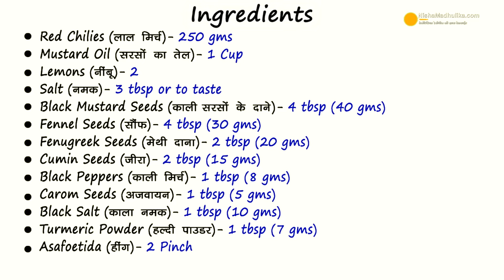मोटी लाल मिर्च का भरवां बनारसी अचार | Stuffed Red Chilli Pickle । Lal Mirch ka Achaar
Red Chilli Pickle,  Banarasi lal mirch ka achaar,  bharwa lal mirch ka achar, Stuffed Red Chilli Pickle

Ingredients for Red chili Lemon pickle
Red chilies (लाल मिर्च )  - 250 gms
Mustard oil (सरसों तेल )  - 1 cup
Lemon (नींबू)  - 2
Salt (नमक ) - 3 tbsp or to taste
Black mustard seeds (काले सरसों के दाने )  - 4 tbsp (40 gms)
Fennel seeds (सौंफ )  - 2 tbsp ( 20 gms )
Fenugreek seeds (मेथी )  - 2 tbsp ( 20 gms )
Cumin seeds (जीरा )  - 2 tbsp ( 15 gms )
Black pepper (काली मिर्च )  - 1 tbsp ( 8 gms)
Carom seeds (अजवायन )  - 1 tbsp ( 5 gms )
Black salt (काला नमक ) - 1 tbsp ( 10 gms )
Turmeric powder (हल्दी पाउडर )  - 1 tbsp ( 7 gms)

How to make Red chili Lemon Pickle

1.  Take Red chili, Wash it and dry in sun for 2 to 3 hours.
2.  Heat a pan and roast whole spices such fennel seeds, fenugreek seeds, cumin seeds, carom seeds, black pepper. Stir and slightly roast the spices for upto 2 minutes. Turn off flame, keep to cool.
3.  Take oil to be added to pickle heat it up well.
4.  As the whole spices cool down,add plain salt too,then coarsely grind in mixer jar. Keepp grinded spices in plate.
5.  Coarsely grind black mustard seeds separately, put over the grinded spices.
6.  Oil has smoked up rightly, turn off flame. Let oil cool.
7.  Add the rest of the spices such as black salt, turmeric powder, asafoetida, lemon juice in the grinded spices. Add 2 tbsp oil from pan to the pickle and mix it.
8.  Remove stalk from chili. Slit the chilies from the centre vertically, take out seeds and pulp from it. Prepare all chilies likewise.Put the seeds from the chili in the spices mix. Fill the chili with spice mix. Keep the stuffed chili in plate.
9.  Take out the oil in a bowl. Dip each stuffed chili in oil and take out, keep it in a separate bowl.
10. Fill up the sterilized container with the stuffed chili pickle.Put the leftover spice over the chilies, pour oil over them, then close lid of container and keep it in sunlight, cupboard or shelve to turn soft for 3 or more days.

Serving :

11. Relish mouth drooling and Spicy Red chili lemon pickle with all your meals.